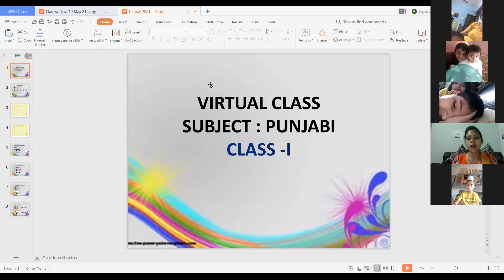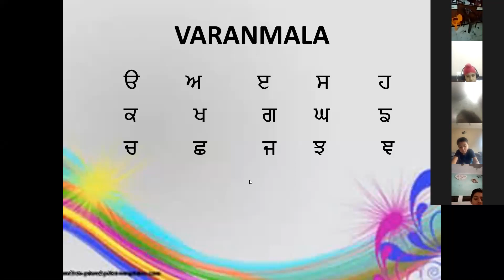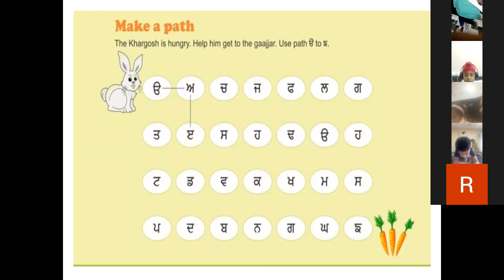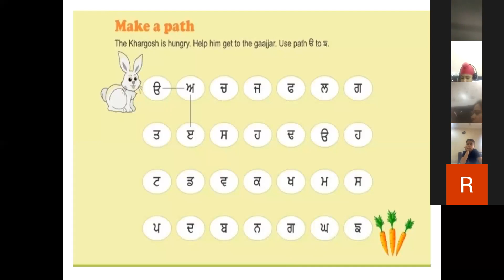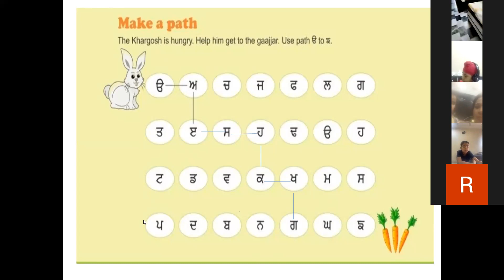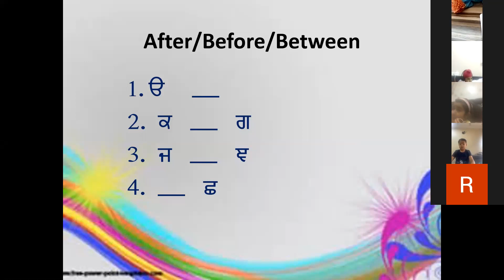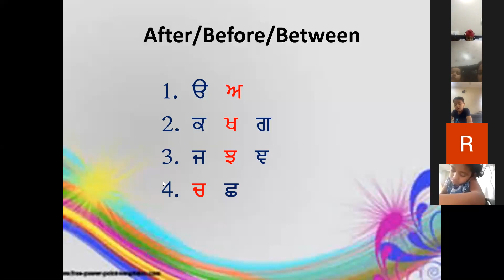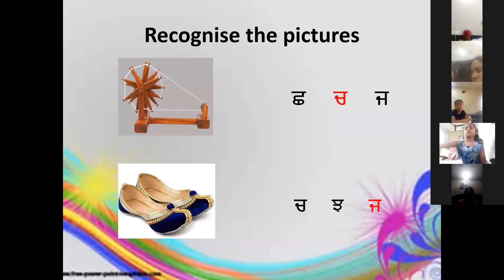CLASS I // PUNJABI VIRTUAL CLASS //19.05.2021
REVISION OF VARANMALA